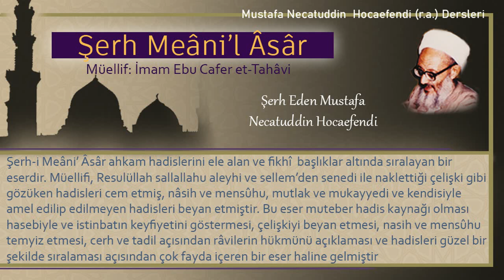29 | Kametin niteliği | Mustafa Necatuddin